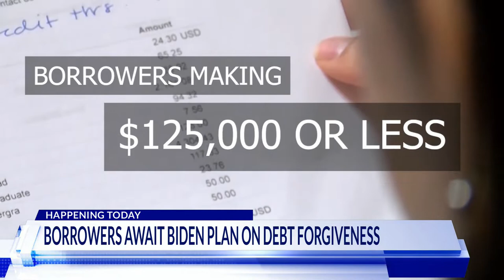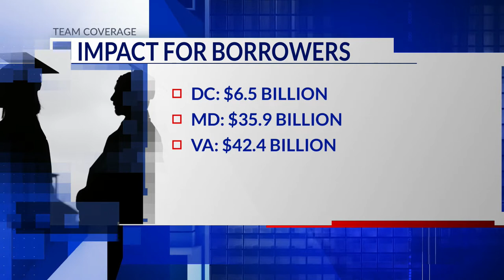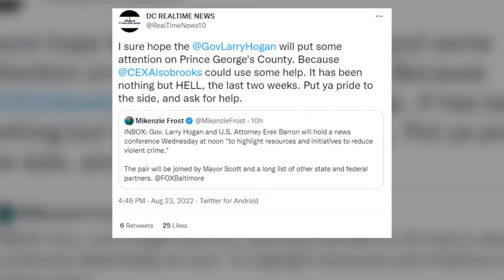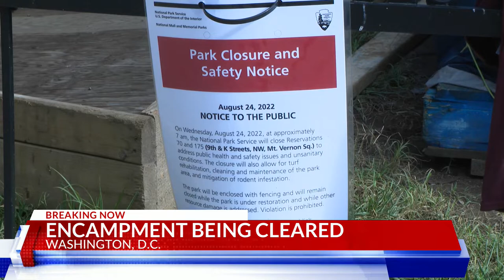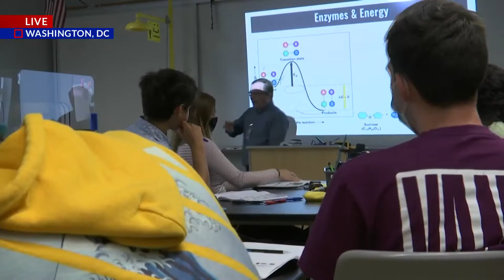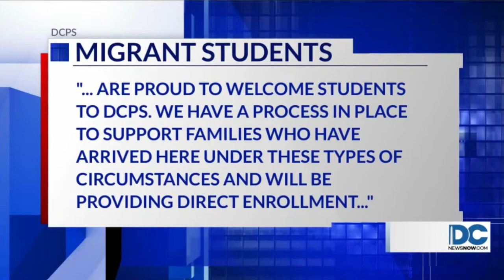Top Stories from DC News Now at 8 a.m. on August 24, 2022